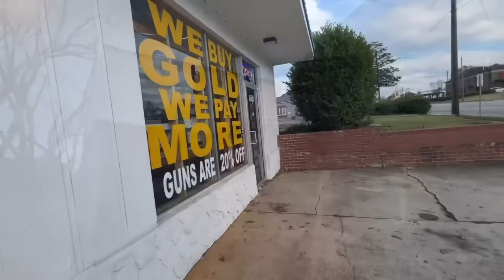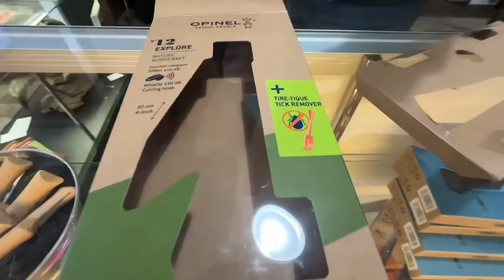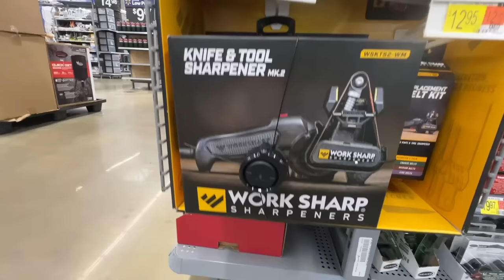Knife Hunting Adventure: Road Trip to Sam's Pawn Shop & Pike Depot Hardware Store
Welcome to our exhilarating Knife Hunting Adventure: Road Trip Christmas Shopping in Georgia! Join us as we embark on a thrilling journey to two extraordinary destinations, Sam's Pawn Shop in Griffin, GA, and Pike Depot in Zebulon, GA.

At Sam's Pawn Shop, we found ourselves unexpectedly immersed in a captivating knife hunting experience. While their selection of knives may not have been extensive, the quality and allure of the few they had were simply irresistible. Our excitement grew as we discovered hidden gems and must-buy items amidst the displays.

Continuing our quest for the perfect Christmas gifts, we headed to Pike Depot, a hardware store that never fails to amaze. As soon as we stepped foot inside, our eyes were immediately drawn to the magnificent Case XX knives display case. It was like a mesmerizing work of art, showcasing the craftsmanship and beauty of these remarkable tools.

But the excitement didn't stop there; Pike Depot had an impressive variety of other knives to explore as well. From folding knives to fixed blades, they had something to captivate every knife enthusiast. We couldn't help but lose ourselves in the aisles, admiring the exquisite craftsmanship and envisioning the joy these knives would bring to their recipients.

Join us on this unforgettable Road Trip Christmas Shopping experience, as we immerse ourselves in the world of knives, uncover hidden treasures, and share the excitement of discovering the perfect gifts. Whether you're a knife collector, adventurer, or someone searching for a unique present, this adventure is sure to satisfy your cravings for exceptional blades.

Don't miss out on this thrilling journey! Let the adventure begin!